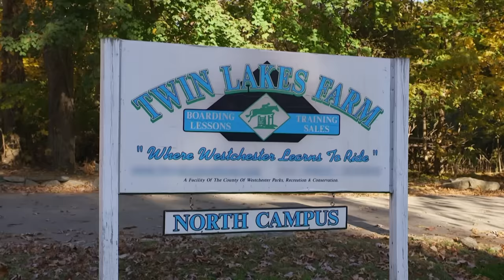Shauna Rae & Her Sister Go Horse Riding | I Am Shauna Rae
Desite her size, Shauna wants to be a vet working with large animals. To get some experience, she and her sister are helping on a farm, and riding the horses they are looking after.